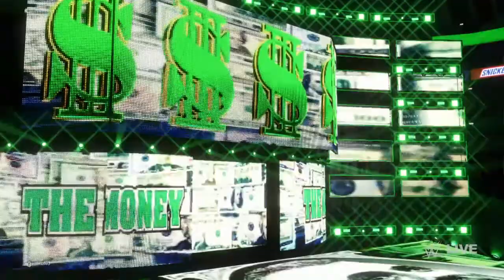WWE 2K20 the intercontinental champion Roman regins and seth rollins vs dolph ziggler and shane